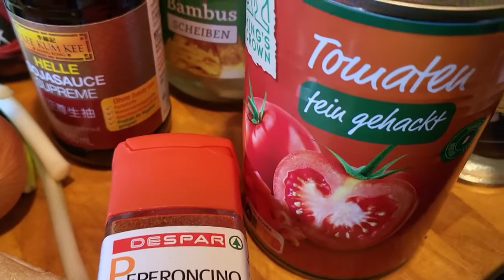#263 Peking Suppe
Unsere Zutaten:

-400g Hähnchenbrust
-250g braune Champignons
-2 Eier
-1,5cm Ingwer
-2 Mohrrüben
-1 Zwiebel
-1,5L Gemüsebrühe
-1 Bund Lauchzwiebeln
-2EL Tomatenketchup
-1/2TL Sambal Olek
-1 Glas Sojabohnen-Keimlinge
-1 Glas Bambussprossen
-3EL helle Sojasoße
-1 Dose gehackte Tomaten
-Chilipulver
-2EL Reisessig
-1EL Zucker
-Rapsöl